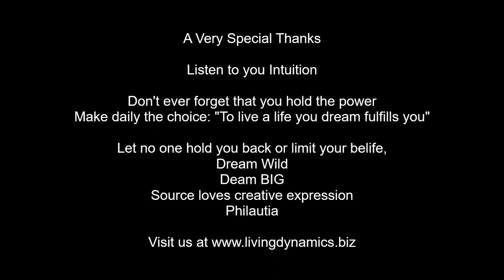Direction is a point in space